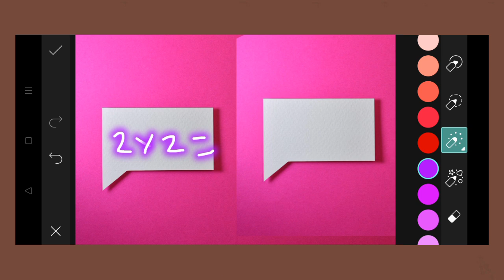Trending HDR video | A Screen Of Pure Pink sdc editing cc | Background | Bp Backdrop A380F K #100